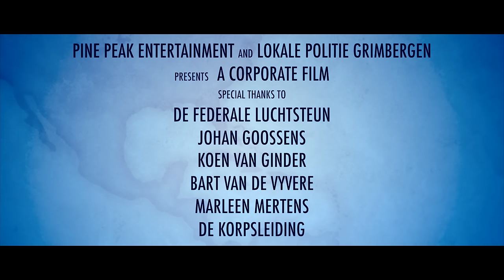Corporate Movie - Local Police Grimbergen (BE)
All the facets of a local police corps.
Shot with a Sony A7S Mark II

Interesse in een job bij de politie ? Lokale Politie Grimbergen rekruteert !
Grimbergen staat voor actie in de Brusselse rand alsook  het landelijke aspect, sportfaciliteiten, vernieuwde accommodatie voor werk en training en dit binnen de eigen politiezone.
Grimbergen, ook wel de Parel van Brabant genoemd ademt sfeer, cultuur en geschiedenis uit ...kortom een gemeente met een ziel !
Ben jij ook in de ban van de Feniks ? Of heb jij bepaalde talenten of interesses ? Spring dan zeker eens binnen, samen maken we het verschil.

Lokale Politie Grimbergen
Vilvoordsesteenweg 191
1850 Grimbergen
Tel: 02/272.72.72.